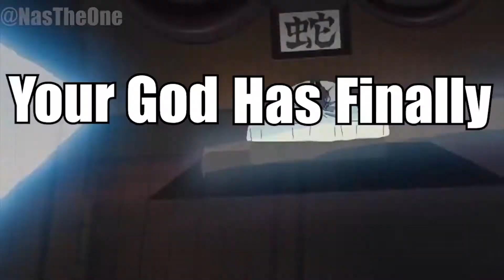In this Behemoth Typhoon...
First thanks for all the support on my most recent videos I deeply appreciate it. Second Got My New Pc and Monitor So were back to our regularly upload schedule of uploading ever other day.

guilty gear strive
guilty gear strive gameplay
Guilty Gear Strive Beta
Guilty Gear Strive Closed Beta
Guilty gear
In this Behemoth
Somebody stop this N***a
Somebody stop this
Behemoth Typhoon stop